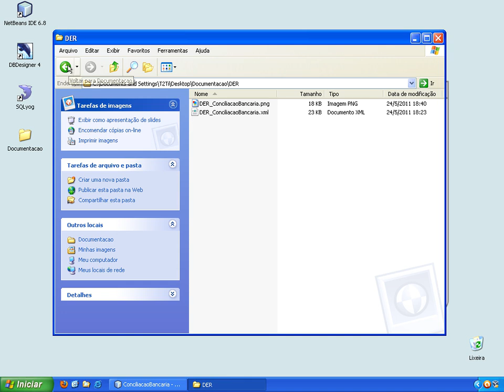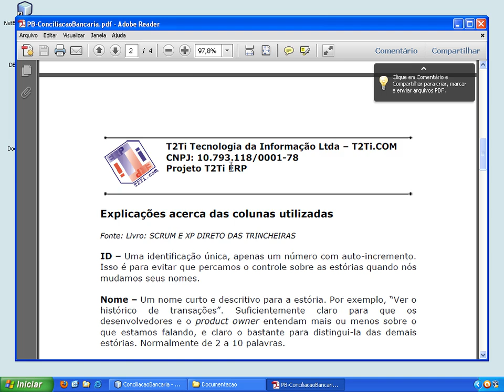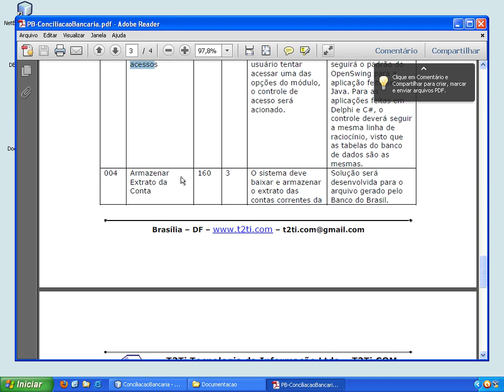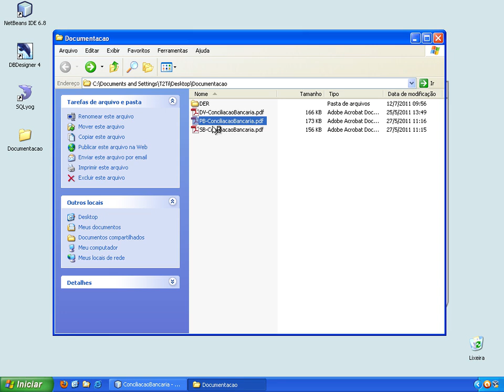T2Ti ERP - Java - Conciliação Bancária - Video Aula 02 - Documentação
Este é o módulo Conciliação Bancária do Treinamento T2Ti ERP desenvolvido em Java..Este curso faz parte do Projeto T2Ti ERP.

Video Aula 02 - Documentação
Documentação do sistema.

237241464